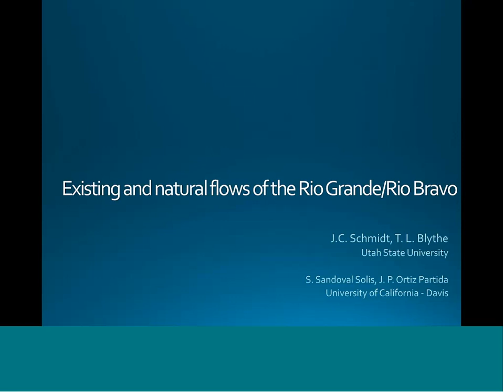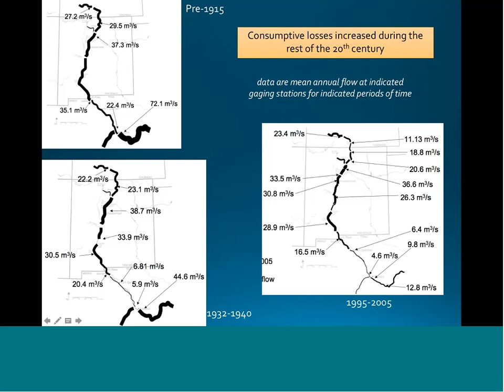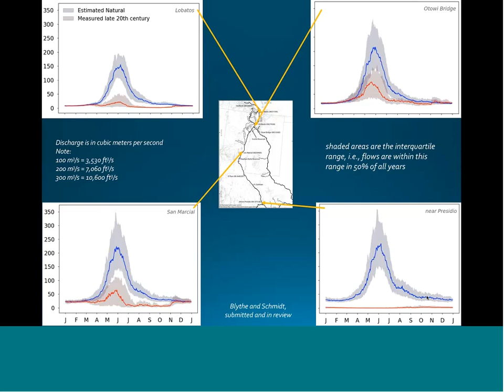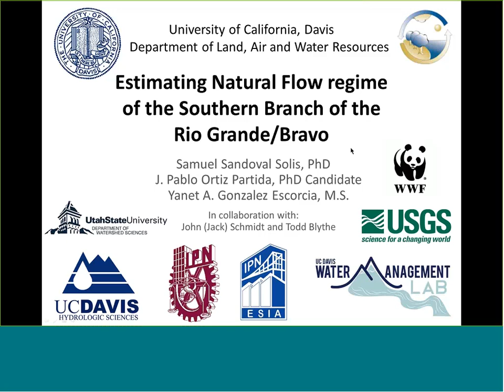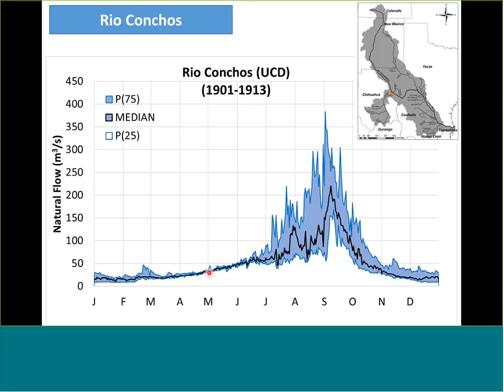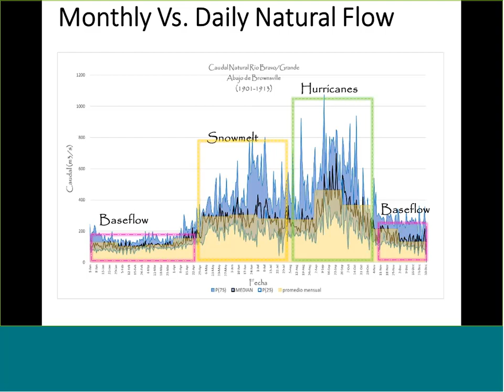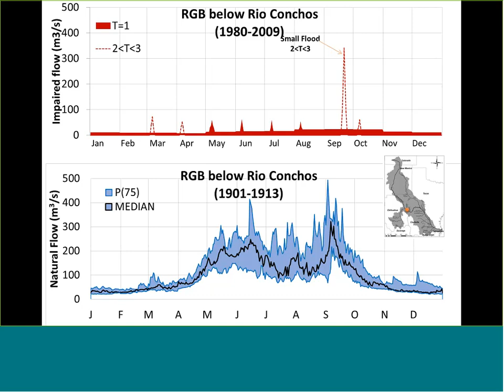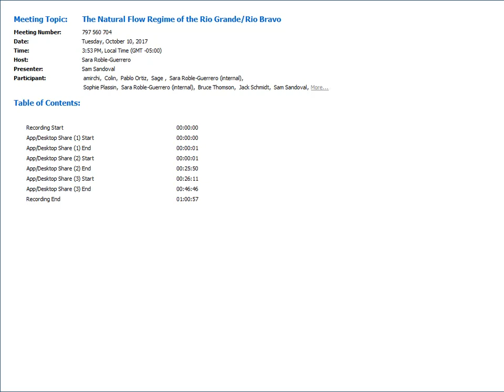Existing and natural flows of the Rio Grande Río Bravo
Presenters: John Schmidt and Todd Blythe (Utah State University)
Sam Sandoval Solis and J. Pablo Ortiz Partida (University of California, Davis)

Because diversions of stream flow in the Rio Grande watershed predate stream gaging, there are no historical data that describe the natural flow regime of the river. We present the results of our work to define the natural flow regime of the northern branch of the river upstream from Presido/Ojinaga and of the Río Conchos. We demonstrate that more than 90% of the natural flow is not used for upstream agriculture and municipal uses or is lost due to reservoir evaporation and riparian zine evapotranspiration. Although it is impossible to restore the natural flow regime, our estimates of this regime provide essential information about the environmental cues and disturbances that provided habitat to the native fauna and flora. Understanding the natural flow regime also helps set in context present management activities in the watershed. The magnitude of change to the natural flow regime is so large that watershed stakeholders are forced to consider what kind of future river is desirable. Additionally, we discuss the geomorphic and management implications of these flow regime changes.